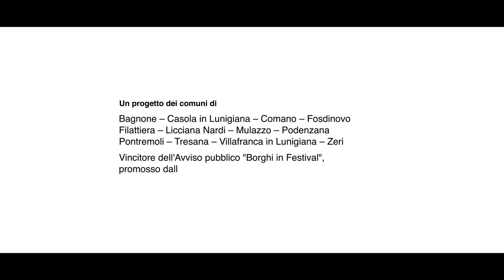La luna di profilo | Preview | On-Site Podenzana - Tom Lovelace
Pillola preview DMP Movies dal workshop di Tom Lovelace in Podenzana per il programma On-Site. Link al trailer del film

Un film DMP Movies
Regia: Tomaso Pirotta
Produzione esecutiva: Anna Mocchi
Sound engineer e fonico a presa diretta: Edoardo Stanzini
Aiuto regia: Fabio Bagattini, Anna Mocchi
Operatori camera: Fabio Bagattini, Luca Cerea, Giulia Dal Monte, Tomaso Pirotta, Greta Rivellini, Luca Viganò - Assistente di ripresa eventi: Enrico Teocchi – Drone: DMP Movies
Fotografia: Luca Viganò – Grafica e locandina: Mattia Finardi
Musiche di: Mario Barbaja, Bugelli, Edoardo Stanzini, Marco Valli
Aiuto tecnico e supporto: Giuliano Facchinetti

Si ringraziano i Comuni e: Davide Marcesini, Simone Maggiani, Francesca Fontana, Gianmarco Codevico, Jacopo Grassi, Riccardo Benedetti, Federica Di Maria, Alice Santini, Matilde Fonti, Tecla Bartolone, Angela Tanania; tutti i protagonisti e tutti i soggetti coinvolti

Il progetto Lunigiana Land Art è vincitore dell'Avviso pubblico "Borghi in Festival" promosso dalla Direzione Generale Creatività Contemporanea del Ministero della Cultura.

Desmond Movies Pack è una compagnia di produzione cinematografica di Bergamo, nata nel 2015 da un collettivo di attori e creativi dell’ambito video, divenuta azienda nel 2021 con Tomaso Pirotta alla regia, Edoardo Stanzini all’ingegneria del suono, Fabio Bagattini all’aiuto regia. Nel 2020 ha lavorato con SquareWorld per la realizzazione del docu-film Noi, Bergamo: architettura di una rinascita; vinto come Miglior Low Budget Film al Caorle Film Festival, con La Torta Sul Davanzale. Attiva anche nella produzione di video musicali e spot, DMP Movies ha maturato nel tempo una competenza qualificata per la realizzazione di video culturali e documentari artistici grazie ai lavori realizzati per GAMeC - Galleria d’Arte Moderna e Contemporanea di Bergamo (2020, 2021).